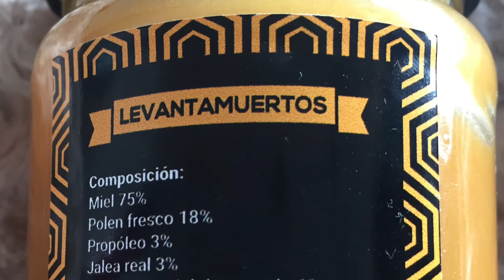Mi Solución Para El Cansancio: Levantamuertos tesycafesdelmundo.com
Buenas amigos!!, en el día de hoy les traigo un mini video en el que les muestro Una solución mágica para ayudarles en su vida diaria.

Nadie me ha pagado, lo he comprado con mi propio dinero, mi opinión es totalmente subjetiva basada en mis resultados.

¡¡Toda la explicación en mi blog !!!

Todas las opiniones vertidas en este canal o en mi blog de Youtube son totalmente sinceras y basadas en mi experiencia personal.

KATHY´S TEAS.